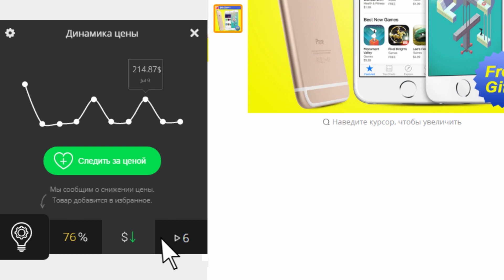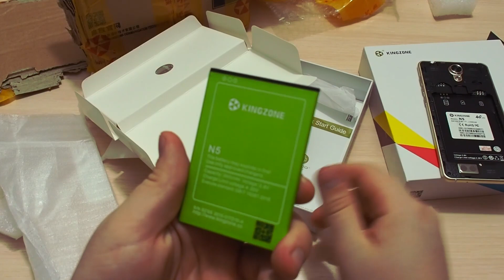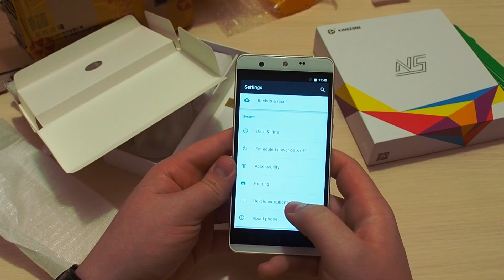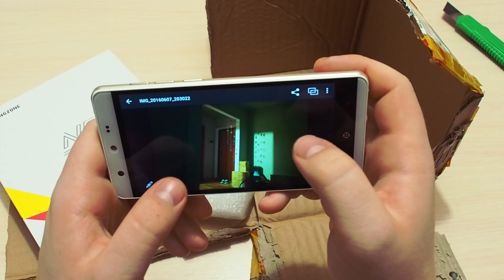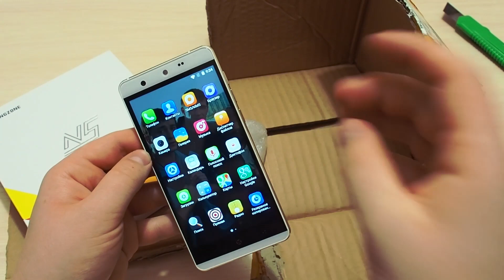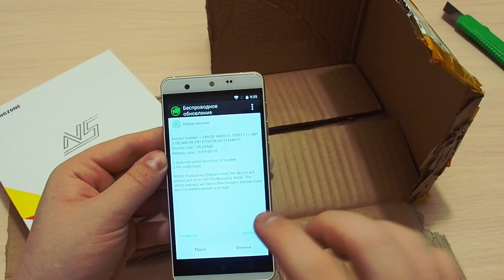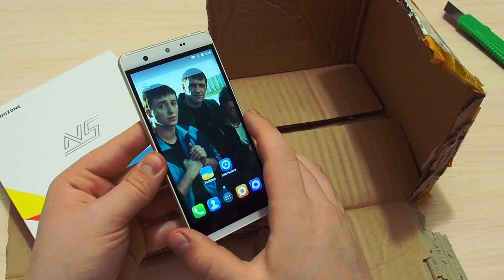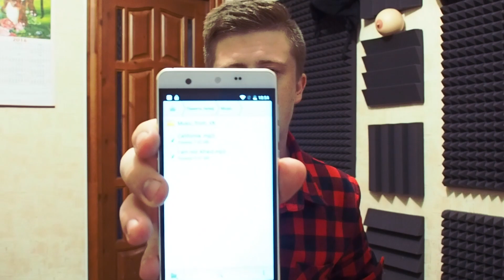Посылка из Китая 2016 - БАНДИТСКИЙ СМАРТФОН!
Портативный медиаплеер Sony NWZ-W274S обзор.видео

• ЭКОНОМЬ НА СВОИХ ПОКУПКАХ В ИНТЕРНЕТЕ!